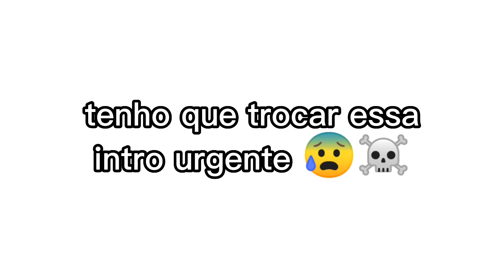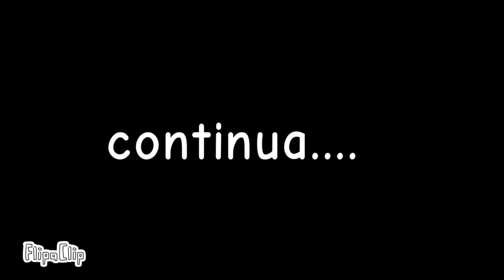.•° Rapouse °•. ( O void // 6° EP )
☇ Bem vinda(o)! ❜ ⛵ˀ

(⸙͎🍶") episódio :

6° episódio

➳˚₊🍼‧₊. Personagens;

- Rapouse

- Renata

- Mia

- Victor

- Cat-girl

- Void

∆» ° 🍭  data de postagem:

- sábado e domingo

ɑꓼꭇꭇi᥎ᥲᥣ 🌤⸃⸃  Instagram;

ɑꓼꭇꭇi᥎ᥲᥣ 🌤⸃⸃  Tik Tok;

🍭B
🎂y
🍯e